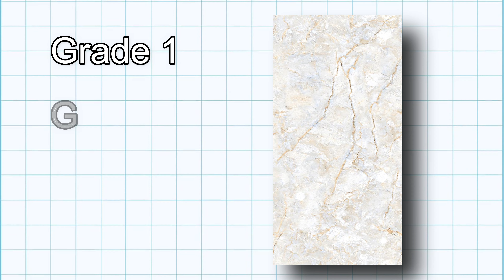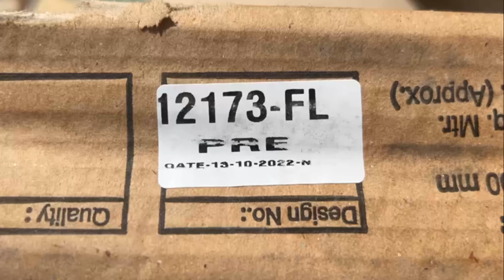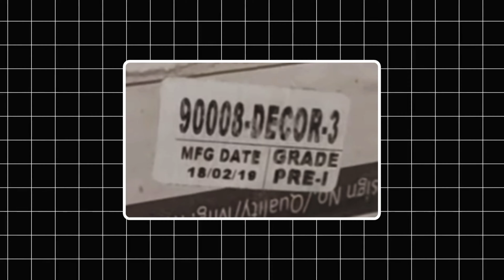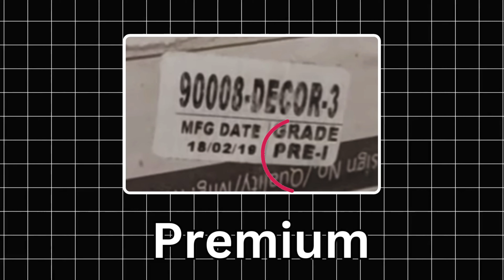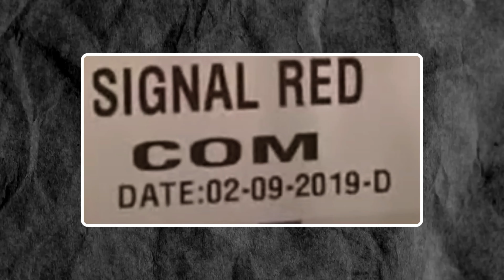घर के लिए टाइल लेने पहले ये चेक करो| select best tile for house | Tile grade | tile design, price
Hi in this video we will see tile price according to tile grade how to select tile
Tile cost calculator